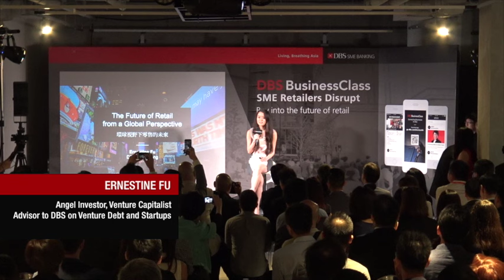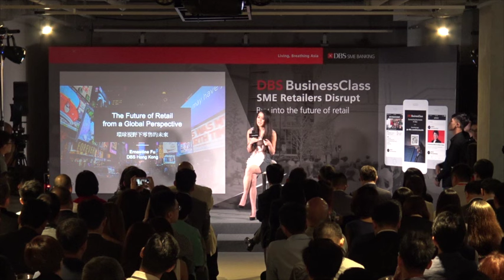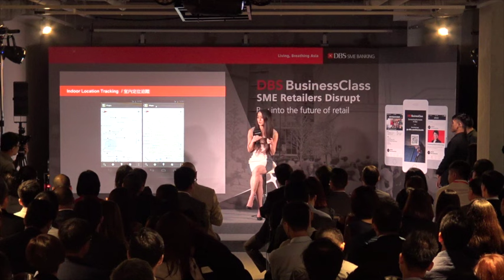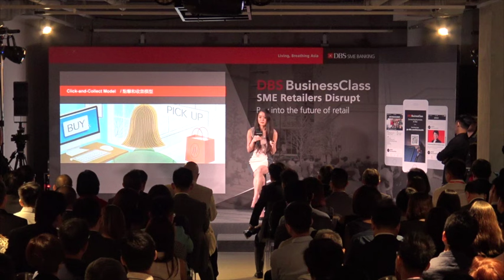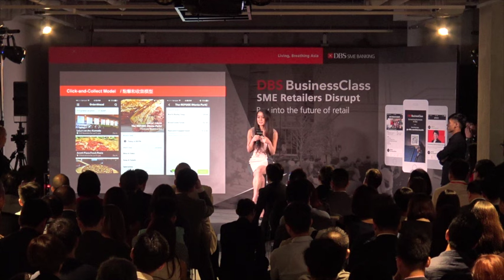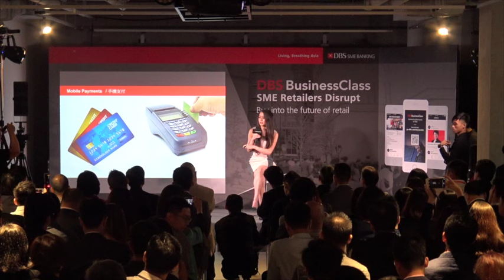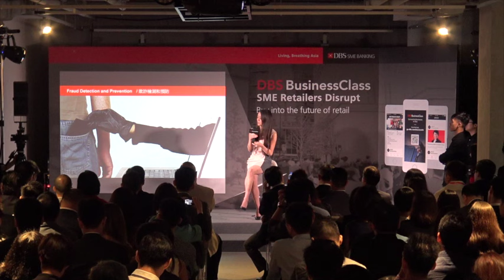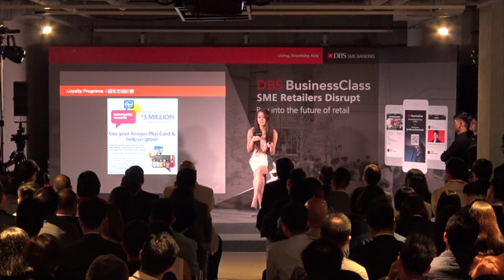Ernestine Fu: The Future of Retail from a Global Perspective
Ernestine Fu provides the keynote speech at the launch of DBS BusinessClass in Hong Kong. She discusses the future of retail from a global perspective.

Topics covered include disruptive technologies such as machine learning for personalised product recommendations and advertising, dynamic pricing and automated product tagging, mobile payment and fraud detection solutions, and loyalty programmes for customer engagement.

Ernestine also shares her long-term predictions on the future of retail, before concluding with concrete recommendations and solutions that SME businesses can adopt today.

Ernestine Fu is an advisor to DBS on venture debt financing and other SME business programmes.

DBS BusinessClass is a comprehensive platform that enables SMEs to grow their business and network, receive market insights, and gain exclusive access to a community of founders and investors across Asia.